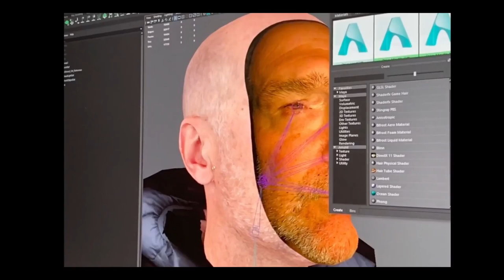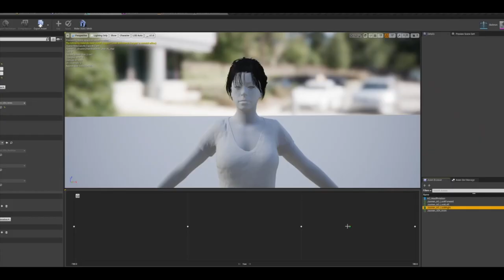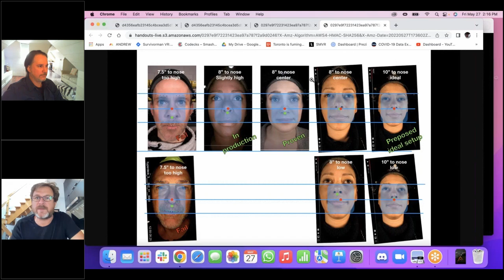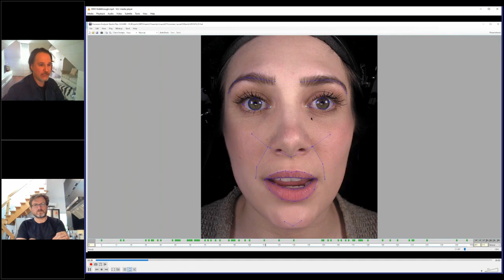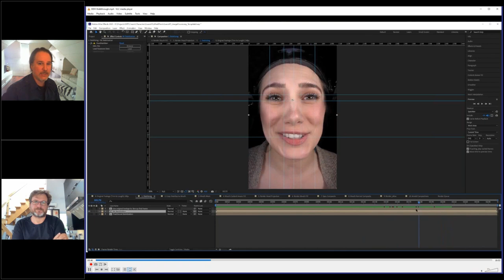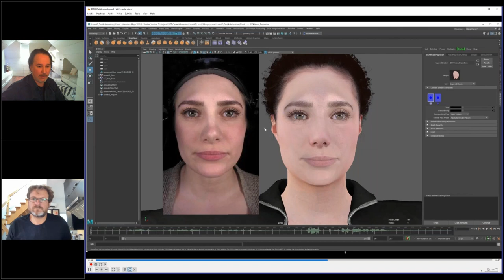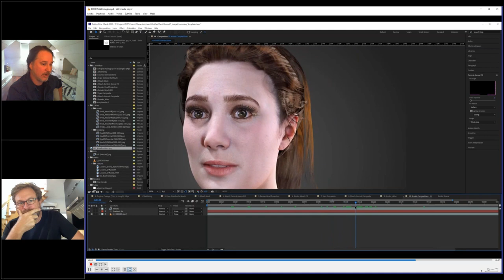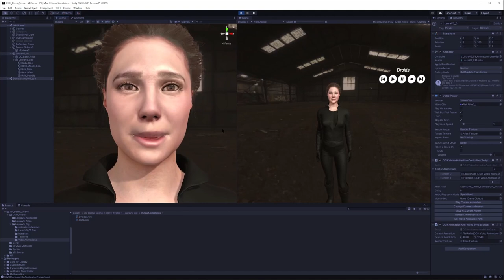Dynamic Digital Humans: A Facial Pipeline for Digital Humans (Cream Productions & SIRT) // Webinar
Join Andrew MacDonald (Executive Creative Producer, Cream Productions) and Stephan Kozak (Principle Investigator, Sheridan College, SIRT) as they present their Dynamic Digital Humans (DDH) facial pipeline. Developed by Canada's Cream Productions and SIRT, DDH uses a light-weight, low-cost solution for digital humans in AR and VR applications.

CHAPTERS
0:00:00 Introduction
0:05:37 Dynamic Digital Humans Facial Pipeline
0:11:26 Shooting the Performance (Andrew MacDonald)
0:15:30 Facial Pipeline Walkthrough (Stephan Kozak)
0:37:54 Droid Animation
0:38:22 Droid Performance in VR
0:40:53 Jasmine Animation
0:43:30 Q&A
0:56:22 Wrapping up